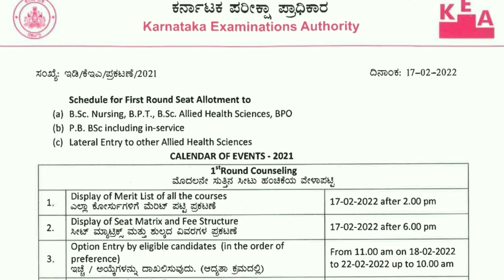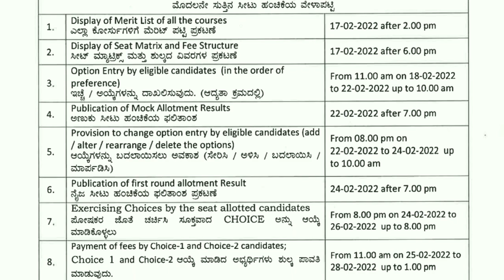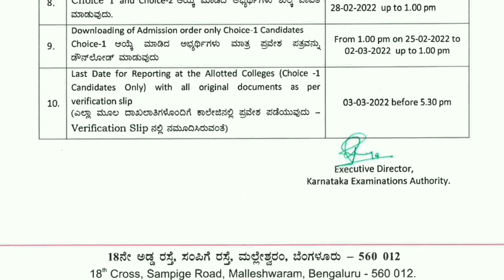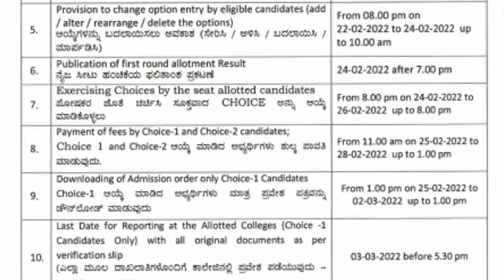BSC (N) OPTION ENTRY DATE ANNOUNCED II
BSc nursing Option entry ll KEA Notification